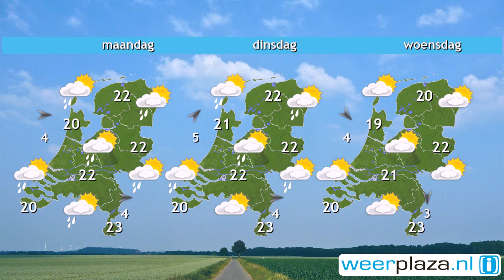Weerbericht voor zaterdag: Geregeld zon en zomers warm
Het blijft vandaag droog en de zon schijnt geregeld tussen velden hoge en middelbare bewolking door. Met vanmiddag het kwik uiteenlopend van 24 graden op de Wadden tot 29 in Noord Brabant en Limburg is het zomers warm. De wind houdt het rustig en waait hooguit rond kracht 3. Morgen is het anders: het is wisselend bewolkt en met name in de ochtend regent het af en toe. Met 20 tot 23 graden als maximum en een stevige westenwind is het minder warm.